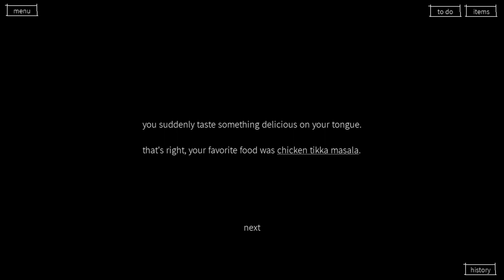Pineapple pizza, yay or nay? || Purrgatory Highlight